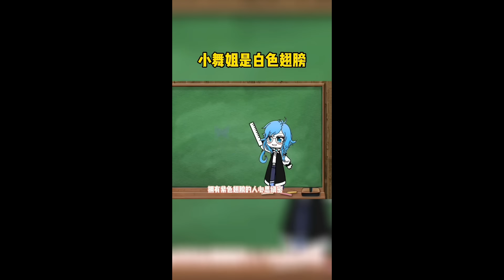【鬥羅大陸】小舞哭著要出去玩，唐三變出超大棒棒糖哄小舞開心！太好笑了！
哈嘍，油管的夥伴們大家好！
我是岑岑子，每天在這裡分享小舞的故事
其他頻道皆為盜版哦~
裝扮鬥羅大陸角色，以動漫人設演繹現代搞笑劇情👻👻👻
每天帶給你們開心快樂💖💖💖，要記得準時收看我的影片喔！